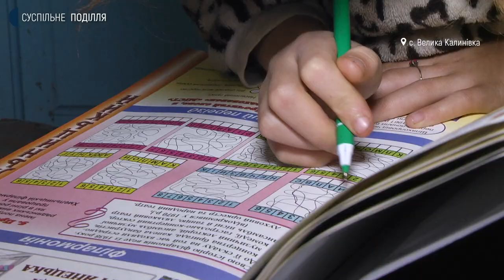У Хмельницькій тергромаді чоловік сам виховує 5 дітей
Виховує без дружини п’ятьох дітей житель села Велика Калинівка Хмельницької громади Ігор Базилюк. Чоловік розповів Суспільному: працює в міському комунальному підприємстві з ремонту і експлуатації доріг. Ростити трьох дочок та двох синів допомагає мати Галина. Наша знімальна група побувала в гостях родини і подивилась, як готуються до Святвечора у багатодітній родині. Подробиці – далі.